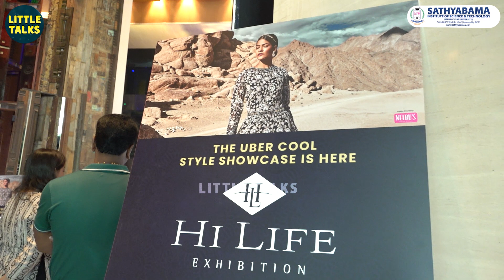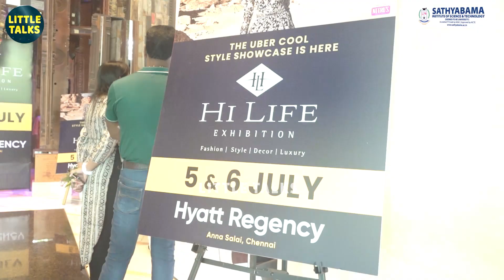"Neelima, தாய்ப்பாலில் Jewellery பண்ண என்ன காரணம்?" - Neelima கொடுத்த வெளிப்படையான பதில்